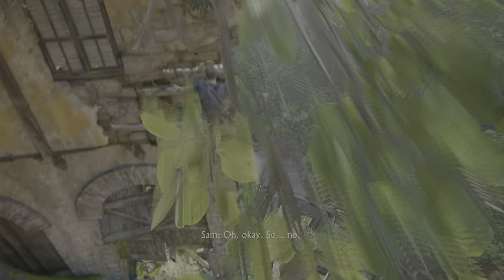UNCHARTED 4: A Thief's End PS5 walkthrough Gameplay 4K HDR Part 16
Games & Gamers Plays Gameplay Walkthrough With All Part & Ending of Top Most Anticipated, Upcoming & Newly Released Games In 4K, 1080p HD 60fps & Full Gameplay Walkthrough of First Person Games On PS5.
Love All My Friends!!!

OnePlus Smart Band
Redmi 9A Sport
Redmi Note 11
Personal Air Cooler